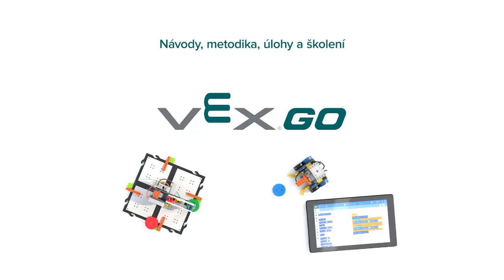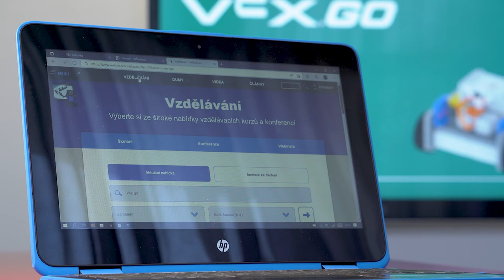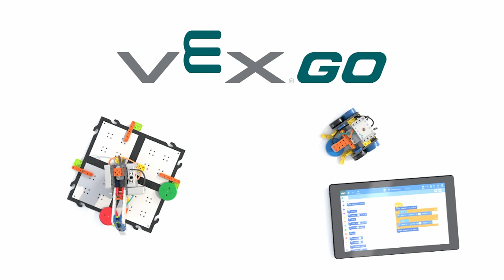VEX GO: Návody, metodika, úlohy a školení